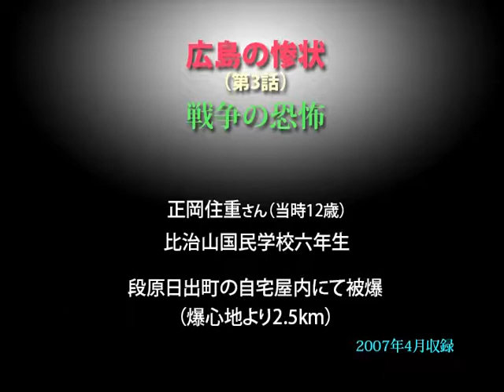被爆者の声〝広島の惨状〟（3）／正岡住重さん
第3話〝戦争の恐怖〟　原爆・被爆者の声 伊藤明彦収録 ホームページは［被爆者の声］で［検索］